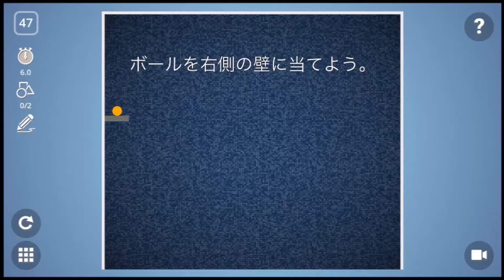Brain It On! - Level 47 3-STAR walkthrough【ブレインイットオン】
クリアした動画です。詳しい解説は↓のページで。

アプリ『Brain It On! - Physics Puzzles』完全攻略・全ステージのコツと3つ星クリア動画一覧（ブレインイットオン）